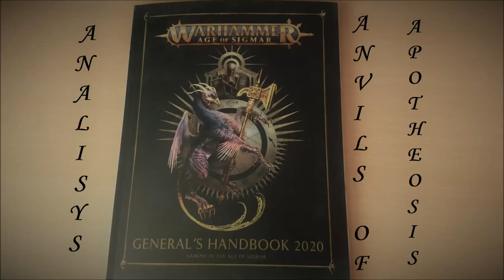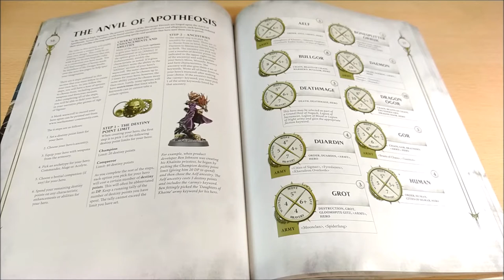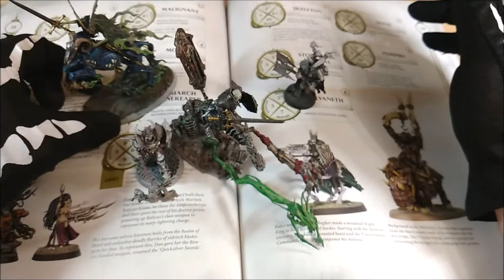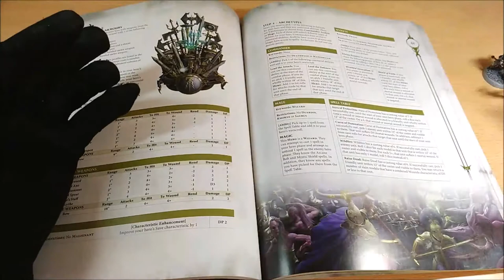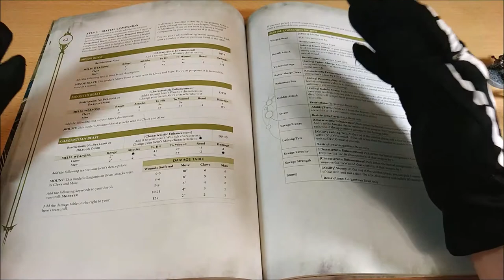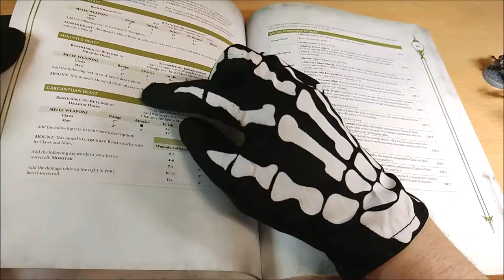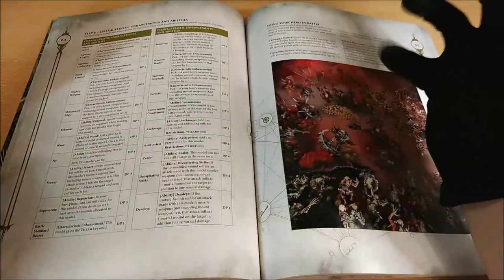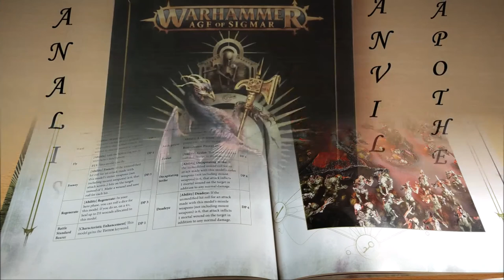Focus Anvils of Apotheosis rules sight [ENG] General Handbook 2020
Focus about the Anvils of Apotheosis to create your own character about Age of Sigmar in the General Handbook 2020 (GH2020) released by the Games Workshop